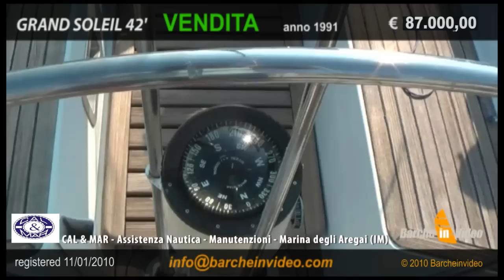Grand Soleil 42 USATO in vendita su Barcheinvideo - For-Sale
Barcheinvideo è la prima video vetrina italiana dedicata alla compravendita di imbarcazioni da diporto riservata a professionisti e privati.